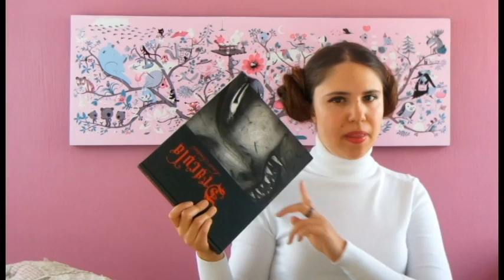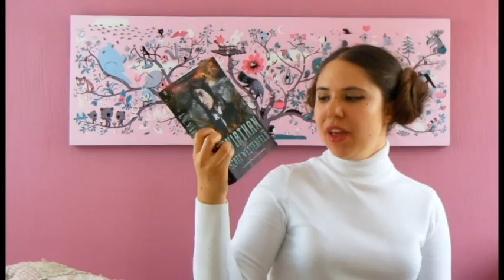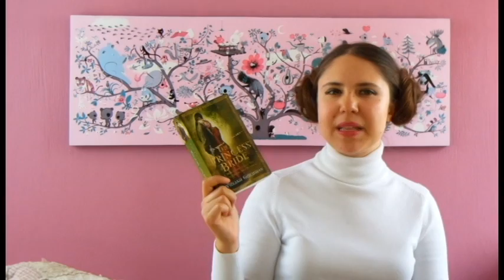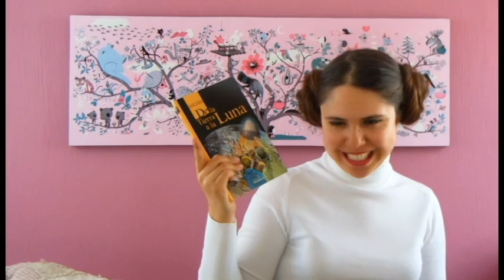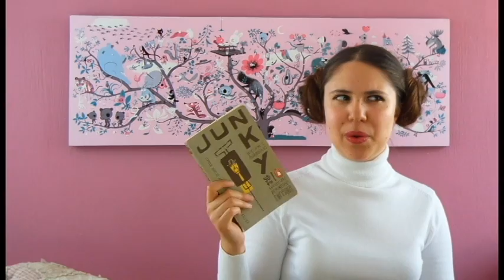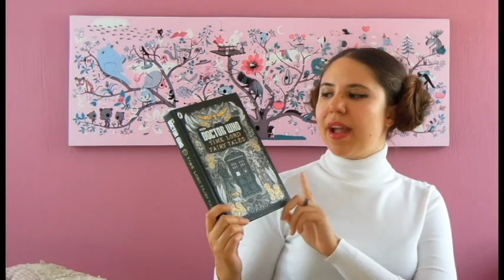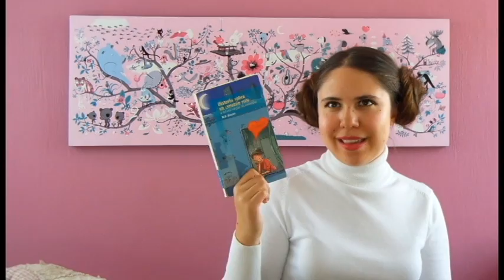Booktag Star Wars || DÍA DE STAR WARS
¡Qué la fuerza los acompañe!